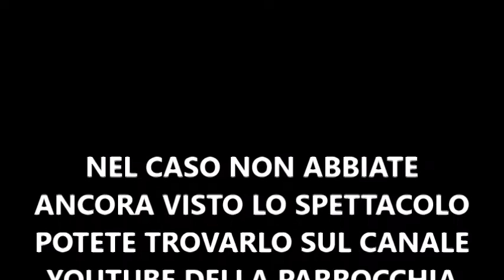Promo "Sette Spose per Sette Fratelli"